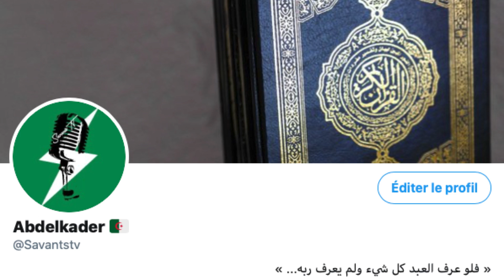إذا فسدت العقيدة لا يُفيد ترك باقي المعاصي عند الله عز وجل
الشيخ صالح بن فوزان الفوزان حفظه الله